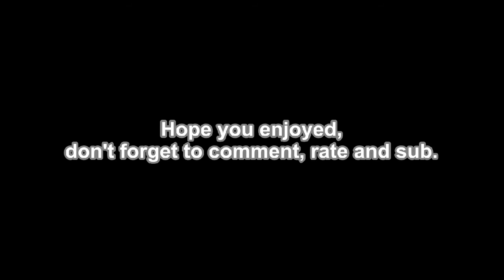3at 4rr0ws22 PK Video 2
READ
Basically because copyright is bullshit and I edited in reference to a particular song I suggest you play at the same time and I promise this will be avoided in future :)

Having fun with these, give's me something to do when i'm not drowning in collegework and learning to edit is alright.

Music really should be left alone but youtube is nasty.
Rights to Jagex Ltd